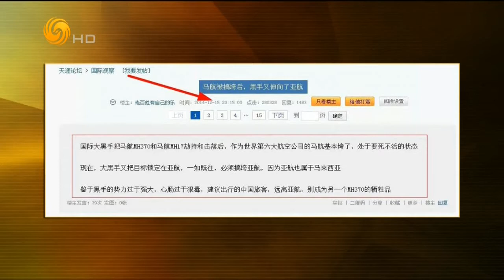锵锵三人行20150101 窦文涛：马年流年不利 “马走日”触霉头